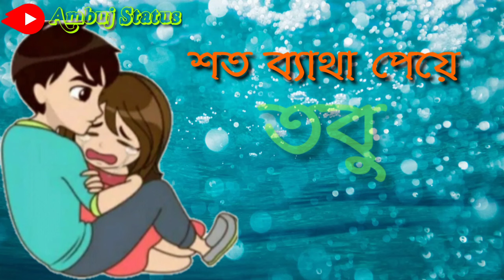ভালোবাসা নয় ভুল নয় কোনো অপরাধ/Bhalobasha nai bhul nai Kono oppradh/sad WhatsApp status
1.FACEBOOK
2.HELO
3.SEARCHAT